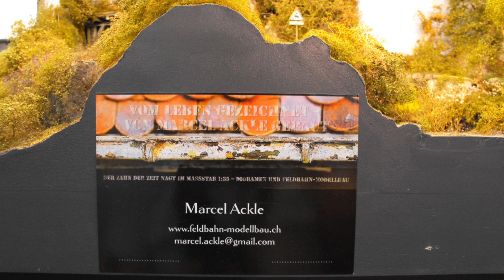RAMMA 2019 SEDAN - Maquette de Marcel ACKLE - Feldbahn kreuzt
Magnifique diorama au 1/35e en voie de 60.